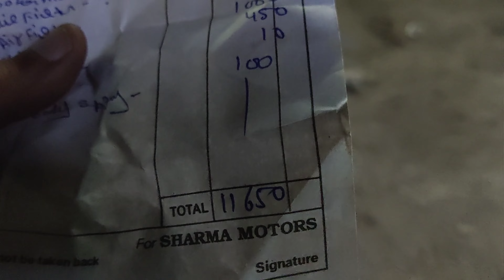A Good News Chacha baan gaya❤️❤️. ye kya ho gaya Gaadi mei🥴🤐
Hello guys and Jai Shree Ram Sabhi ko,
Hope that all of must be doing fine.
In todays vlog i will be showing u the car service and mei chacha baan gaya.